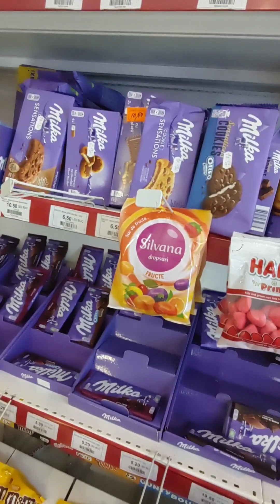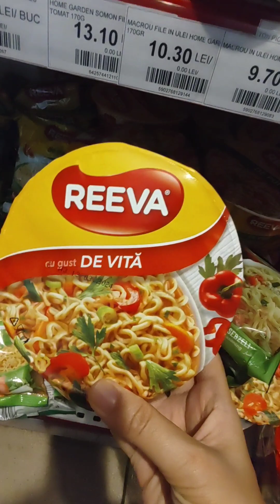VLOGMAS04 PARK AT STORE NA MALAPIT SA AMIN/ FILIPINA LIVING IN ROMANIA